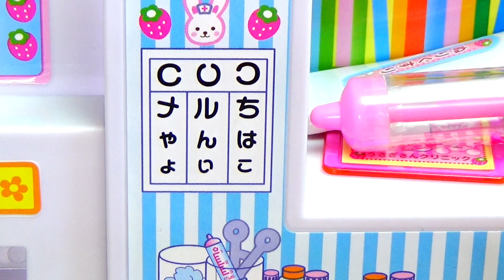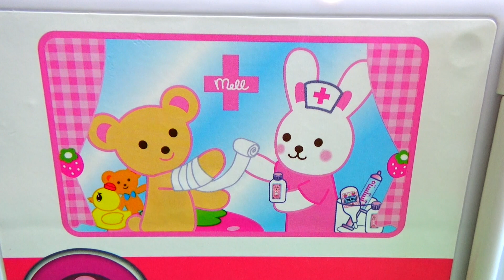メルちゃんおケガ！病院からうさぎさんきゅうきゅうしゃ、しゅつどう！おもちゃアニメ お医者さん ごっこ ままごと 病院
メルちゃん、うさぎさんきゅうきゅうしゃでおけがをなおしてもらいました！